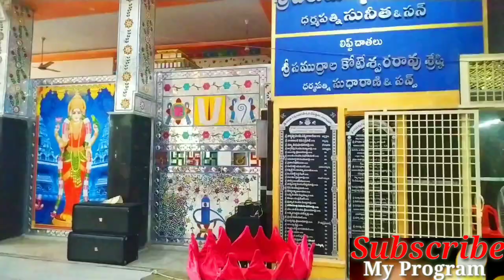MOST POPULAR 3 MARKAPUR TEMPLE'S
Most of these temples are located in Marakapuram, which are very popular,teples.